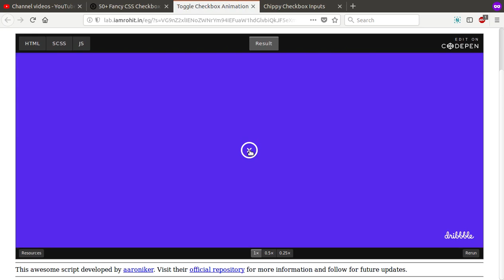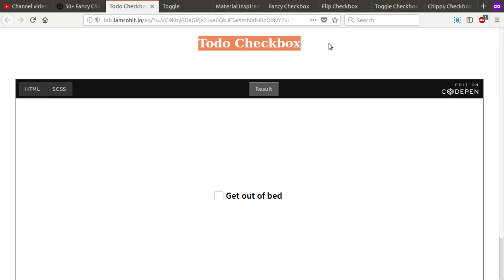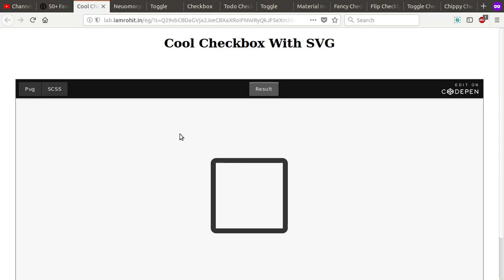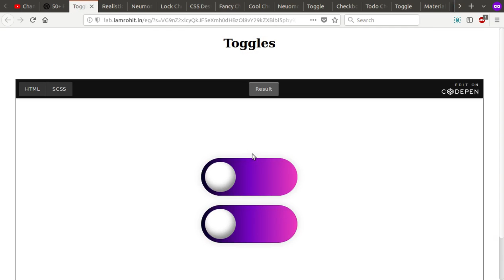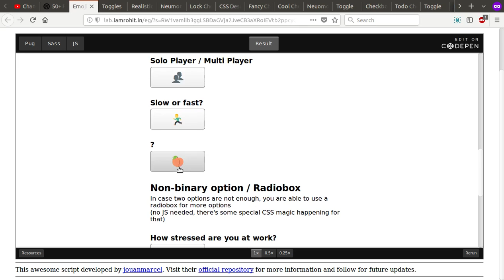50+ Fancy CSS Checkbox Examples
Fancy CSS Checkbox Examples – Are you looking for Fancy CSS Checkbox Examples, If yes then in this post I am going to share hand-picked Fancy CSS Checkbox Examples for you. Styling checkboxes and radio buttons are widely considered a bad practice, but is often necessary, as the default styling is really poor and often doesn’t provide the functionality needed. You can use these Fancy CSS Checkbox Examples in your next web based projects.